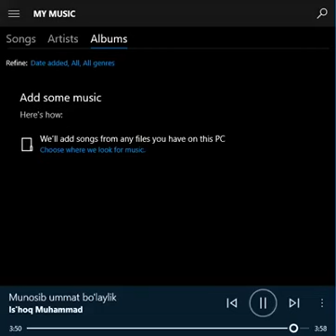Фарғонада бўлган. Жуда кўпчиликни йиғлатган воқеа. Ҳар бир мўмин қалбини жумбушга келтиради